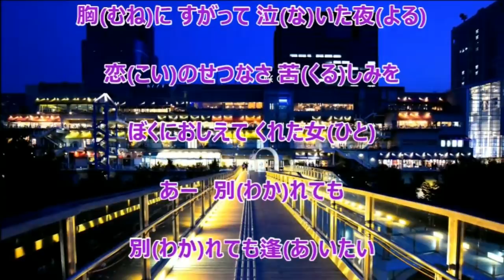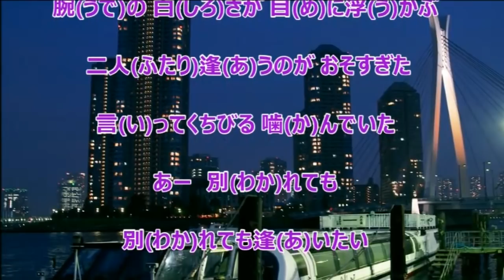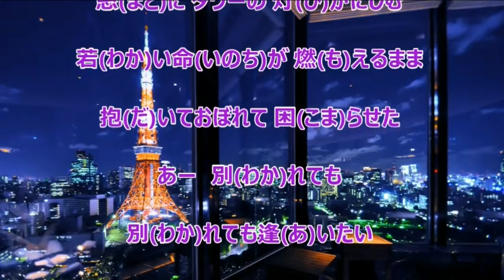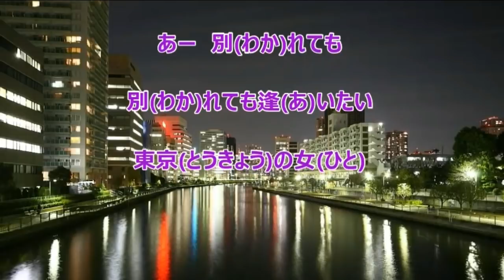東京の女／桜川たつる カラオケ